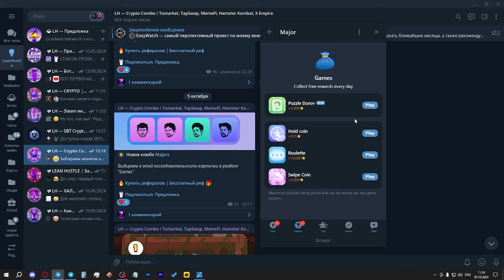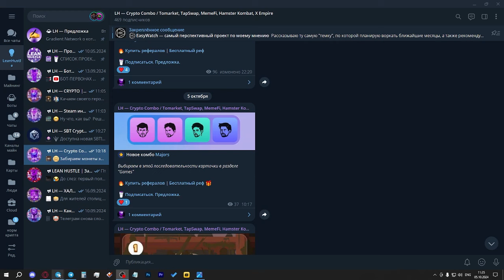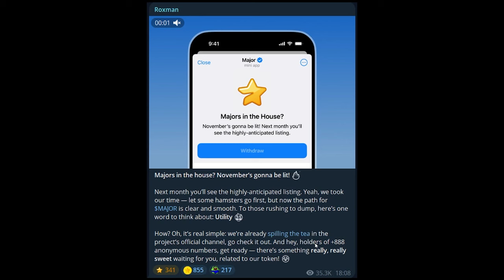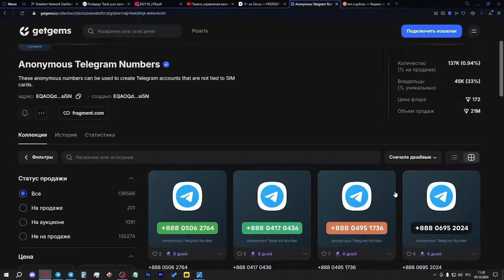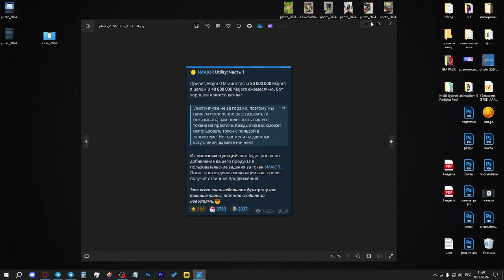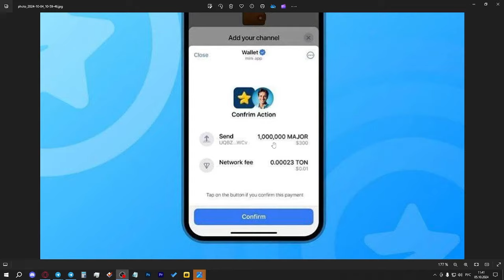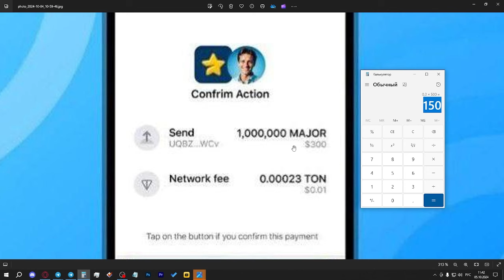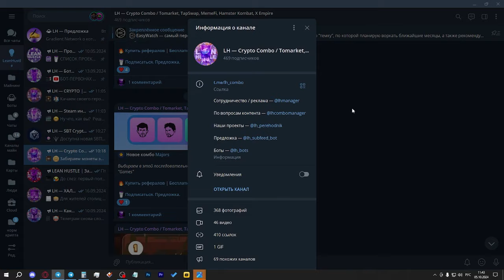КОГДА АИРДРОП в MAJOR? СКОЛЬКО СТОИТ ТОКЕН $MAJOR? СКОЛЬКО ПОЛУЧИМ за ИГРУ В МЕЙДЖОР?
Канал по тапалкам - @lh_crypto1

Сегодня обсудим, сколько мы получим с аирдропа тапалки Major, дроп близится, так же, возможно, слили цену будущего токена, обсудим и его применение после листинга.